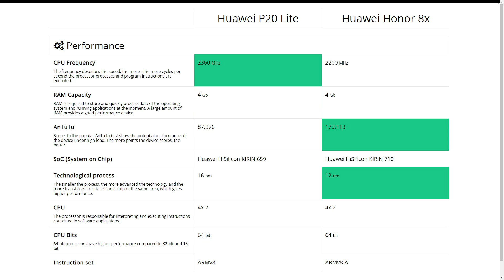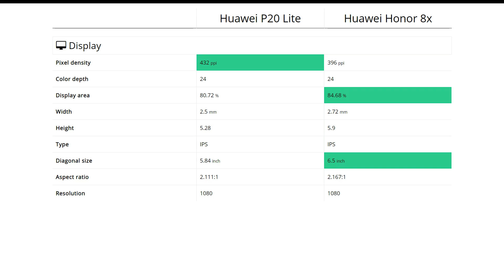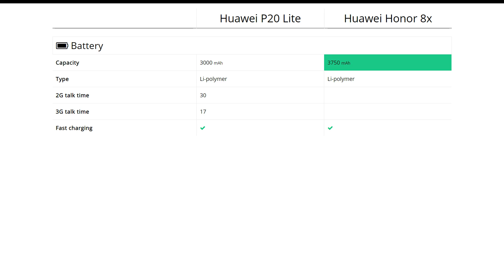Huawei P20 Lite vs Huawei Honor 8x: Comparison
We compare Huawei P20 Lite and Huawei Honor 8x. Find out which is better and their overall performance in the smartphone ranking 2020

00:00 Intro (Pros and cons)
00:36 Performance
00:51 Design
01:07 Display
01:23 Primary camera
01:36 Front-camera
01:52 Feautres
02:07 Battery
02:23 Storage